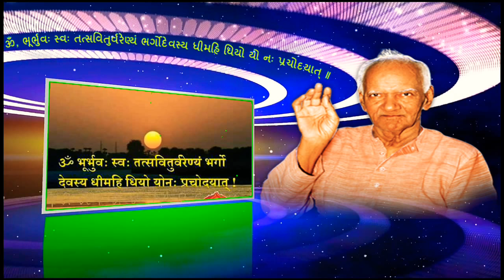લોકકલ્યાણ કરો, વરદાનને પાત્ર બનો, પ્રજ્ઞાપુત્રી રશ્મિકાબેન પટેલ | Pragya Puran Katha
In this video, we are talking about the practice of meditation and its importance for spiritual growth. We will discuss various types of Sriram Sharma Acharyaji and his inspirational lectures and ideas, and gain a lot of knowledge on why and how to make life successful. It is hoped that if you try to bring this Pragya Purana story to life, life will become blessed.

આ વિડિયોમાં, અમે ધ્યાનની પ્રેક્ટિસ અને આધ્યાત્મિક વિકાસ માટે તેના મહત્વ વિશે વાત કરી રહ્યા છીએ. અમે શ્રીરામ શર્મા આચાર્યજીના  વિવિધ પ્રકારો અને તેના પ્રેરણા દાયક પ્રવચનો વિચારો વિશે ચર્ચા કરીશું,  અને જીવનને સફળ કેમ અને કેવી રીતે બનાવવું વિશે ખુબ જ જાણકારી પ્રાપ્ત થશે. આશા રાખવામાં આવે છે કે આ પ્રજ્ઞા પુરાણ કથાને જીવનમા ઉતારવા પ્રયત્ન કરશો તો જીવન ધન્ય બની જશે.

અને ધ્યાન કેવી રીતે શરૂ કરવું તે પણ સમજાવીશું.

motivational stories
gayatri chalisa
motivational video,
stress,
spirituality,
vicharon ko kaise control kare
shantikunj video,
dr chinmay pandya,
shantikunj live
motivational speech,
best motivational speech,
motivatinal speech
art of living,
gayatri,
all world gayatri parivar
shantikunj song
gayatri mantra,
gayatri pariwar,
gayatri mantra
spiritual advice,
shanti kunj,
મહાન સંતો
સત્યનારાયણ કથા